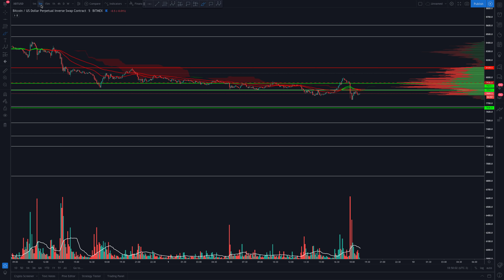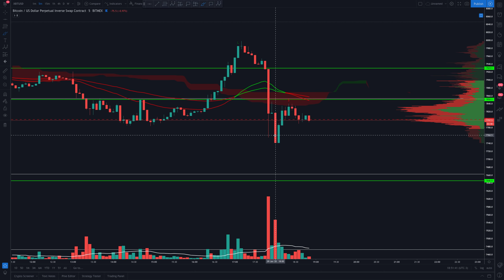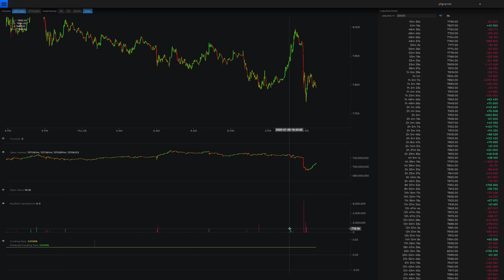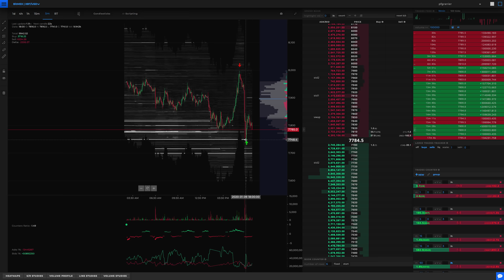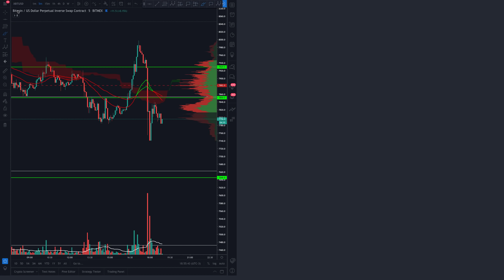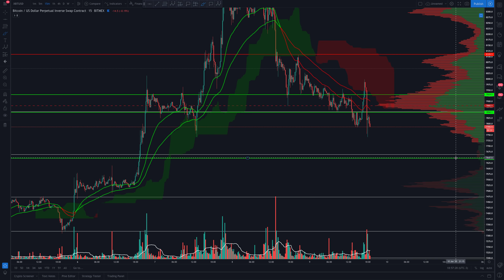ARMADILHA! PARA QUE LADO VAMOS? Análise Técnica/Sentimento Bitcoin/Bitmex - 09/01/2020